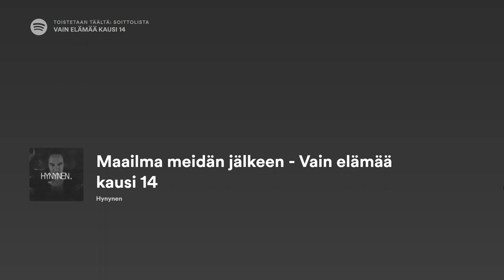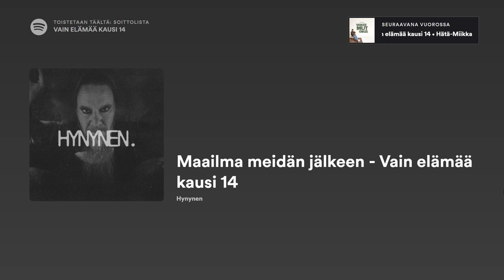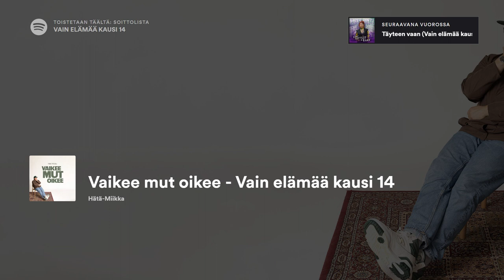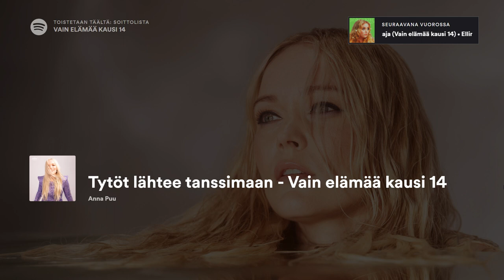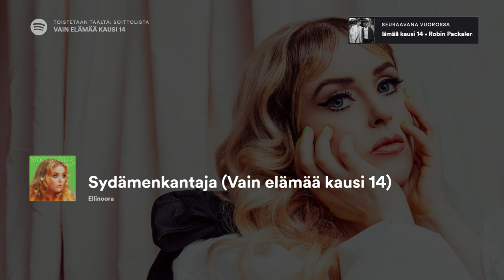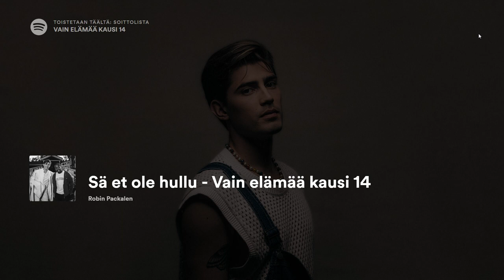JANNAN PÄIVÄ BIISIT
ens viikolla jouni hynysen päivä